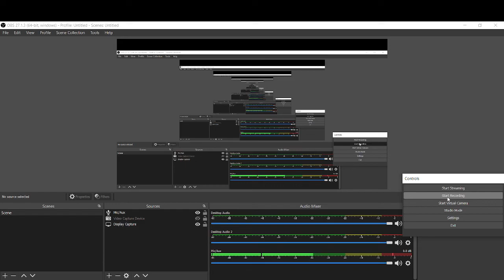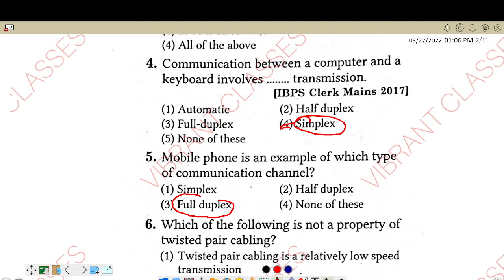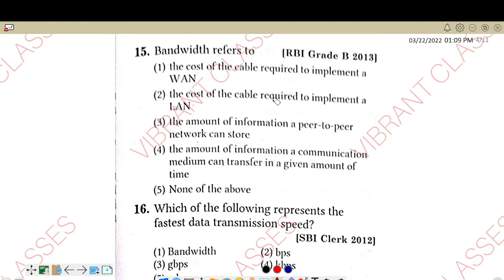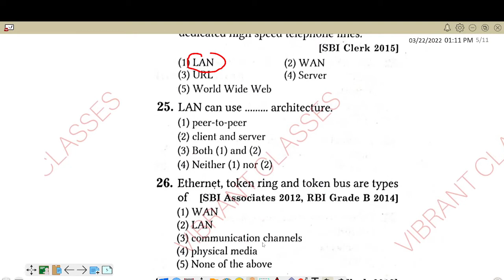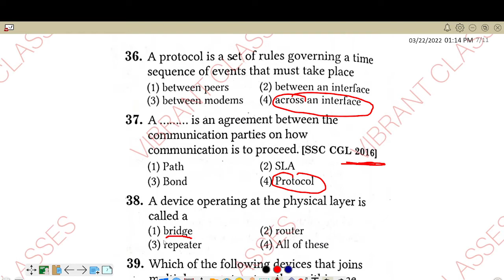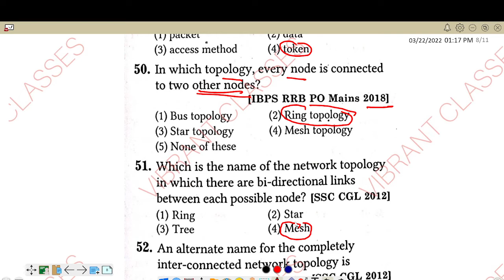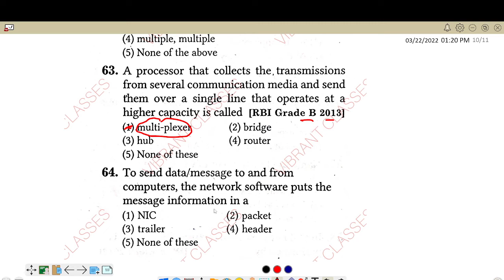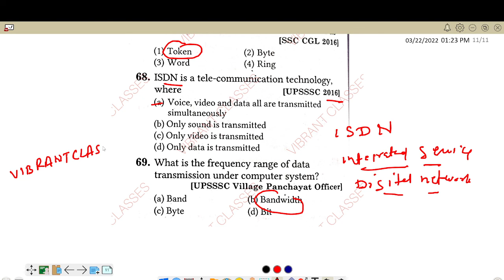COMPUTER AWARENESS PART-11||COMMUNICATION AND NETWORKING||BANKING||RAILWAYS||JSSCCGL||NTPC